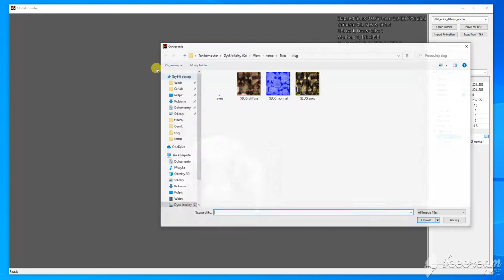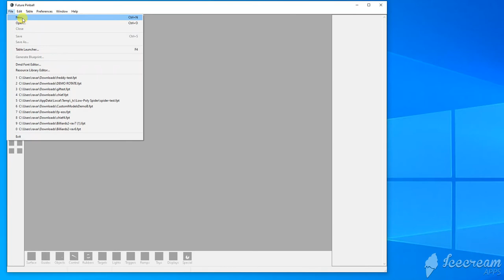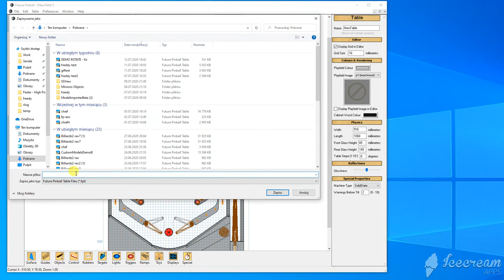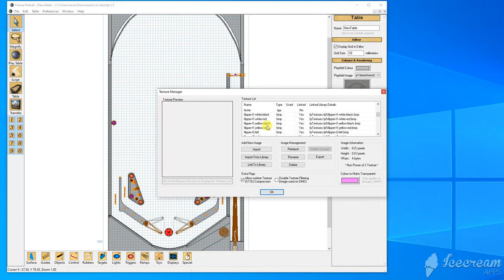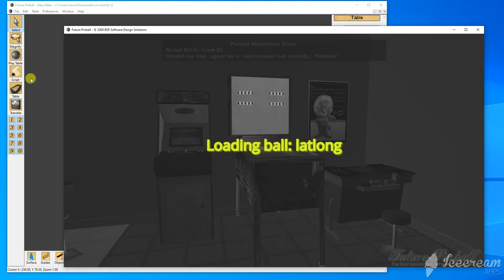Future Pinball/BAM - Custom Models Demo